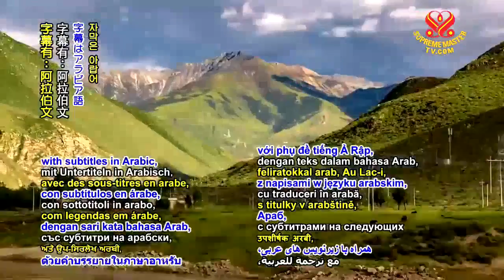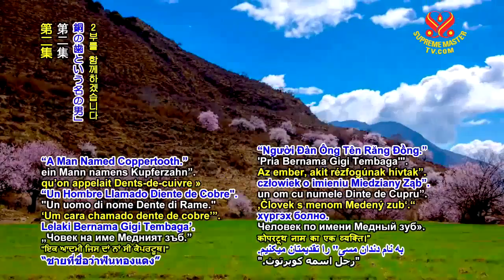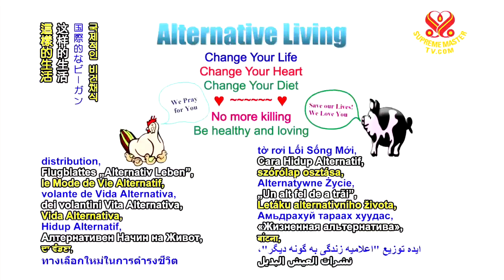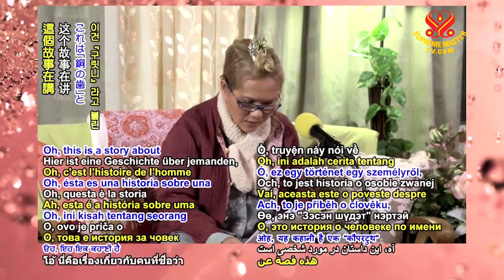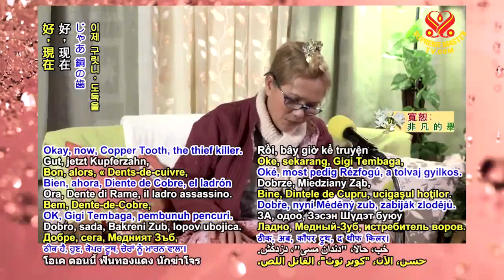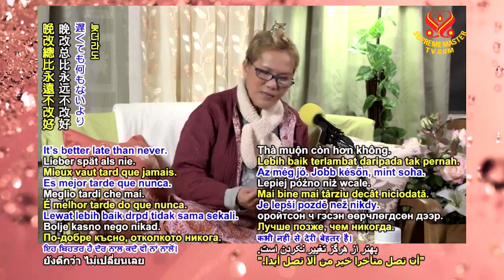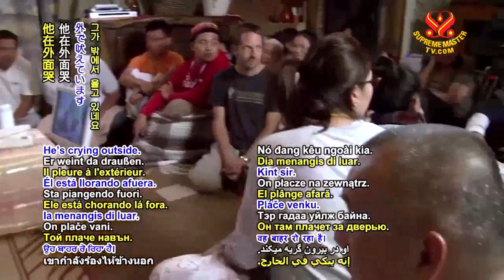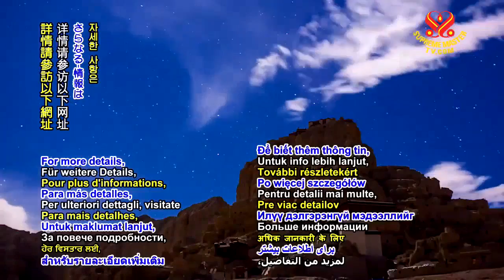Buddhist Stories A Man Named Coppertooth - Part 2 of 3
France, September 20, 2015